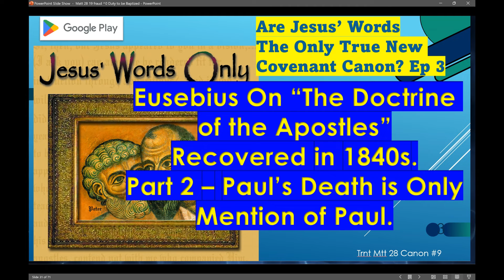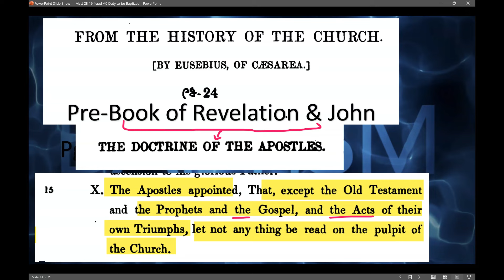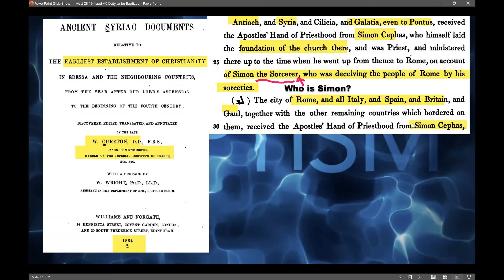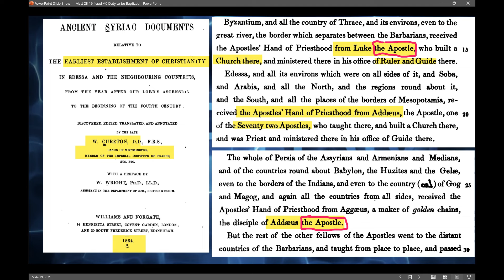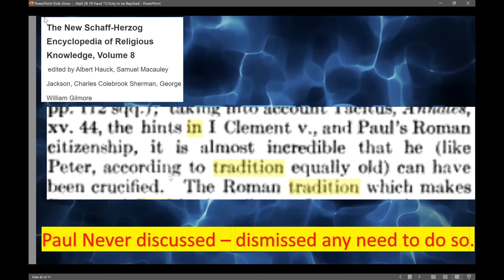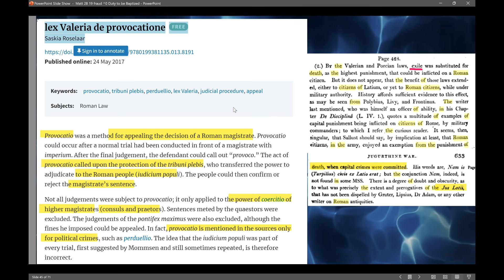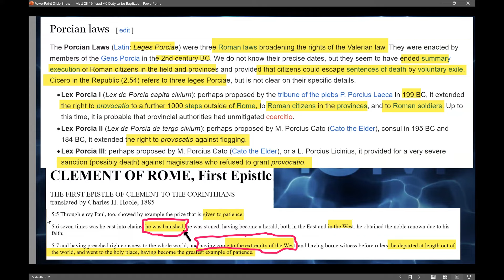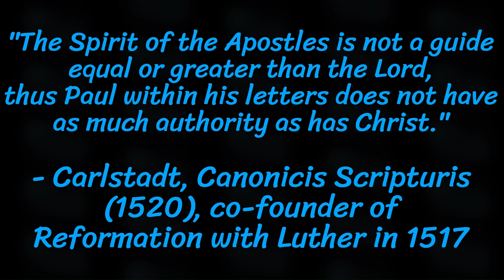Eusebius in Syriac Edessa recovery on "The Doctrine of Apostles" continued. Paul Is Credited Nothing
You can download the Eusebius' Doctrine of the Apostles that appears first in the Syriac documents which Dr. Cureton first translated from Syriac to English at this

This is Jesus' Words Only 2005 revised chapter 1 Episode 3.

This is also part 2 on Eusebius' "The Doctrine of the Apostles" -- once pat of the History of the Church by Eusebius, but now lost except in the recovery at the monastery involved.

TIMELINE
0:35: 📜 Recovery of ancient Syriac document shedding light on early Christian Canon formation and "The Doctrine of Apostles" from History of the Church - a portion lost in time.
0:35: Syriac document from 300s reflects on early Christian Canon and Apostles' Doctrine
0:54: Document discovered in Edessa monastery in 1840s, founded in 100s.
1:02: Eusebius' work in Syriac provides valuable insights into early Church history and Canon
4:46: 📜 Revelation and John's writings were not even yet in existence when the "Doctrine of the Apostles" quoted by Eusebius was first written, which those means "Doctrine of the Apostles" predates both Revelation and John's Gospel.
4:46: Revelation written in 67 AD, possibly misinterpreted Latin term 'Dominus' as 'Domitian,' affecting misunderstanding it did not refer to Nero's reign.
5:44: John's gospel written in 96 AD, with  Papias acting as his scribe, distinct from Revelation's dating and content coming almost 30 years earlier.
9:12: 📜 Exploration of early Christianity in Edessa, Mesopotamia by William Cureton and William Wright in 1864.
9:12: Early establishment of Christianity in Edessa, Mesopotamia in the early 100s.
9:35: Translation and annotation work by William Cureton and preface by William Wright in 1864.
10:07: Cureton's role as a manuscript curator at the British Museum while translating the work.
13:57: 📜 Influence of Simon Peter while chasing Paul to correct Paul's version of Christianity explains why "The Doctrine of Apostles" credit's Peter and John as the source of Christianity in regions Paul reached in Acts, e.g., Asia Minor and Greece.
13:57: Simon Peter played a significant role in spreading Christianity in regions like Ephesus, Thessalonica, and Corinth. No mention of Paul's role in the Doctrine of the Apostles per Eusebius.
14:26: Paul's influence in Asia Minor and Greece is excluded and ignored. Rather, Simon Peter and John are credited in the early church as influencers.
14:49: Asia Minor refers to a province of Roman Empire, covering the region of Ephesus and western Turkey.
18:31: 📜 Eusebius discusses the spread of priesthood from Addeus the "Apostle" (messenger) to various regions and peoples.
18:31: Luke was involved in building churches and ministering, but not working with Paul in Edessa.
19:07: Addeus the "Apostle" (messenger) spread Christianity o regions including Persia, Assyrians, Armenians, and Medians.
22:51: ⚖️ Exile was the highest punishment for a Roman citizen like Paul, not death, according to Roman law.
22:51: Exile was the highest punishment for a Roman citizen like Paul according to Roman law.
23:45: Nero could not violate the law of Rome to kill a Roman citizen like Paul.
27:35: ⚖️ Appealing to the people of Rome and losing was only legal basis to punish a Roman Citizen with death.
27:35:  A Roman citizen who appeals to the people of Rome for a ruling, and losing, could lead to a death penalty if the judge decides to increase the penalty.
28:21: The provoco condition applied to consults acting as magistrates like Nero but not to lower magistrates.
32:17: 📜 Recovery of 1 Clement challenges traditional beliefs about Paul's alleged martyrdom.
32:17: 1 Clement of Rome's first epistle -- lost in the 1500s and recovered in 1626 - contradicts the belief that Paul died a martyr.
32:39: The epistle of 1 Clement was widely quoted in the early church but disappeared during the Protestant Reformation in the early 1500s.
32:58: In 1626, an Alexandrinus Bible brought by an Egyptian legate had 1 Clement loosely in the back, and allowed recovery of this treasured work which was presumed lost forever
36:29: 💡 Absence of credit to Paul in "The Doctrine of the Apostles" by Eusebius indicates lack of trust and recognition of Paul as an apostle or figure of any significance whatsoever.
36:29: Paul's absence in historical accounts of preaching and death reflects mistrust and disregard of his self-serving claim to an apostleship.
36:45: Conflicting stories about Paul's death before Nero indicates a lack of credibility in the accounts provided.
37:27: The Dead Sea Scrolls also show a lack of trust in Paul, further indicating his marginalized role.
Recap In part by Tammy AI